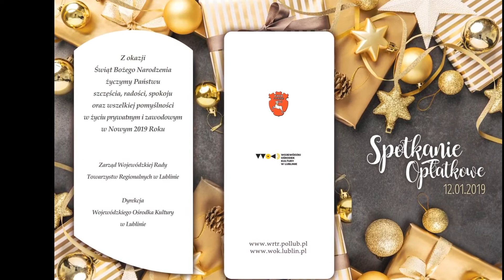Spotkanie Opłatkowe WRTR 2019 Lublin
Spotkanie opłatkowe regionalistów WRTR Lublin odbyło się dnia 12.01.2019 r, w sali kolumnowej Lubelskiego Urzędu Wojewódzkiego. Uroczystości zapoczątkowały kolejne działania na ten rok dla wszystkich uczestników.